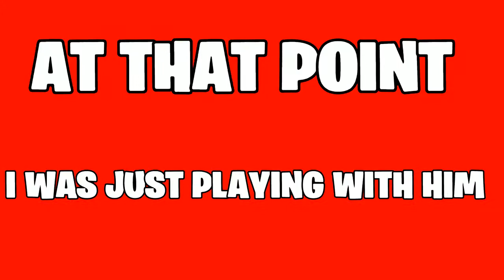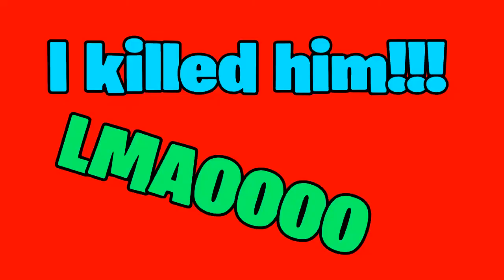Exposed TRASH TALKER IN 1V1